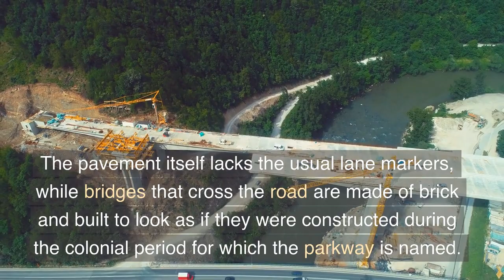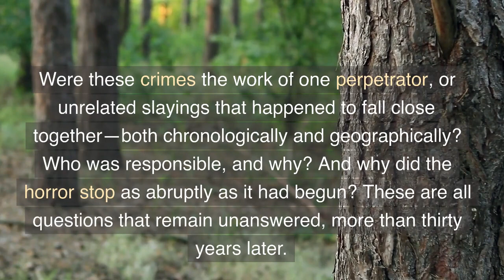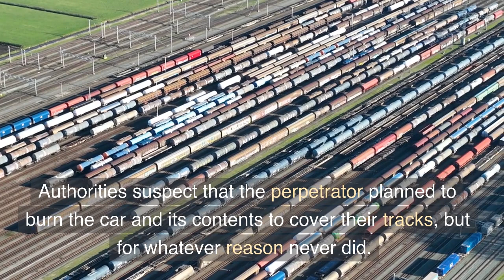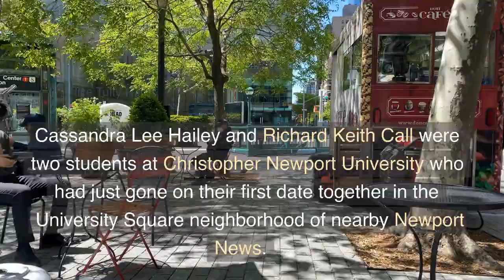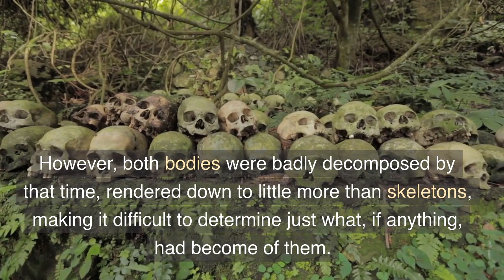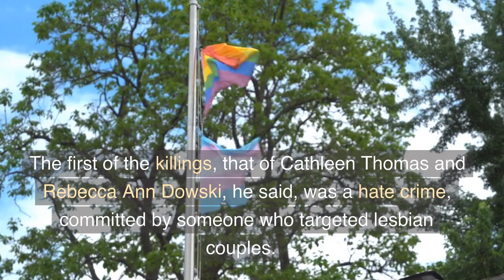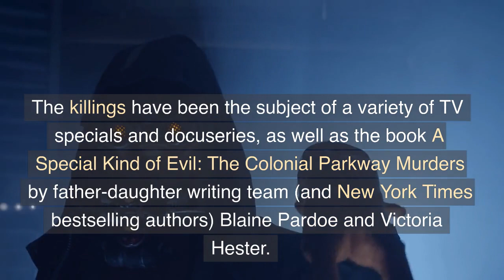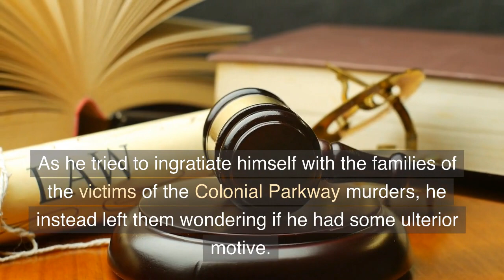The Colonial Parkway Murders: A Haunting Unsolved Mystery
In the late 1980s and early 1990s, a series of four double homicides occurred on Virginia's Colonial Parkway, leaving investigators baffled and the families of the victims devastated. To this day, the cases remain unsolved, with no clear motive or suspect identified. Join us as we delve into the chilling details of the Colonial Parkway Murders, a haunting mystery that has captivated the public for decades. Discover the timeline of events, the victims' stories, and the intense investigation that has spanned decades. Will this mystery ever be solved? Watch now to find out.